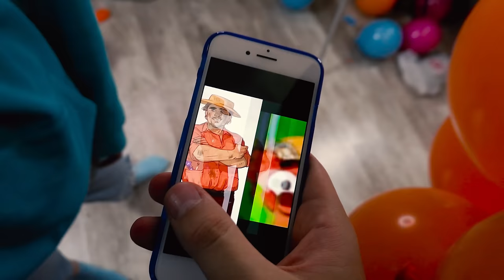САМЫЙ БЮДЖЕТНЫЙ КОСПЛЕЙ на СМЕШАРИКИ (пародия) 🔥ПОВТОРЯЕМ ФИЛЬМ в ДОМАШНИХ УСЛОВИЯХ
В этом ролике, мы с моими друзьями будем повторять кадры из  Смешариков. Мы очень сильно постарались, поэтому будем рады получить от тебя лайк.

или @lashmot_shop